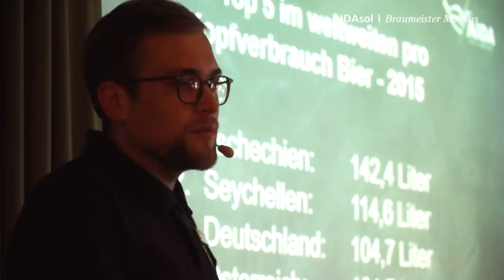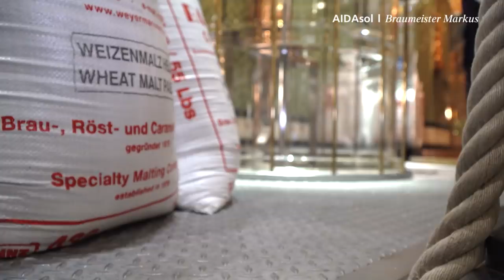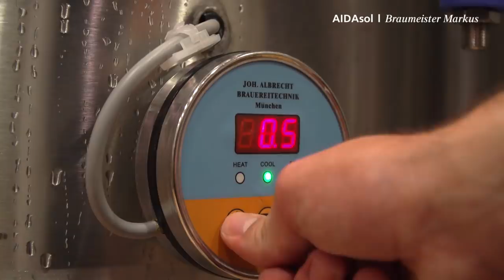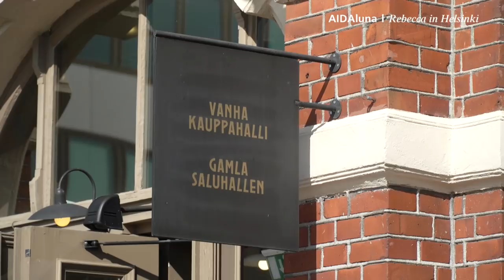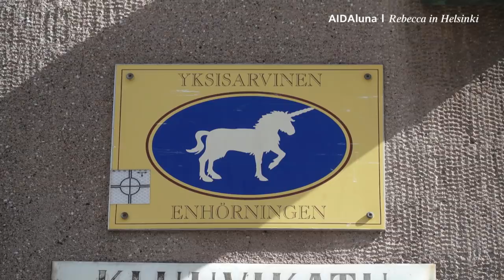Prime Time Magazin #183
Komm mit an Bord und erlebe wie das Bier auf unseren Schiffen gebraut wird, einen Rundgang durch das schöne Helsinki und wie sich Artistin Ana für ihre Show vorbereitet. Viel Spaß!